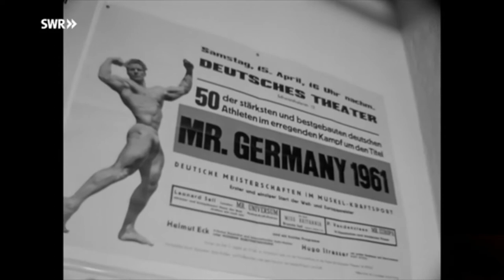Bodybuilding Wettkampf in Deutschland 1961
Oldschool Bodybuilding: Die Wahl zum Mister Baden-Württemberg im Bodybuilding 1961, aus dem Archiv des SWR.

Ich bin kein Inhaber des verwendeten Audio-, Bild- und Videomaterials. Ich habe keine Absicht dem Urheber zu schaden.